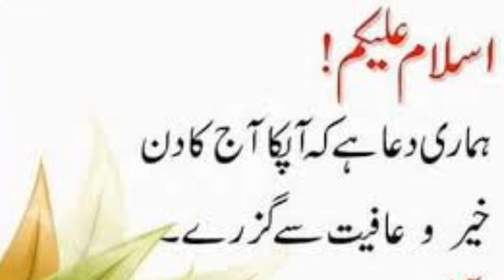Cris Lyne Interview Praises Pakistan Team & Why Pak Team No 1 T20 Team - Abdullah Sports